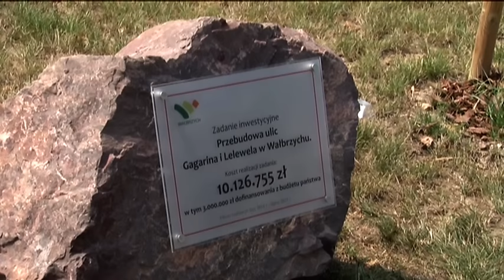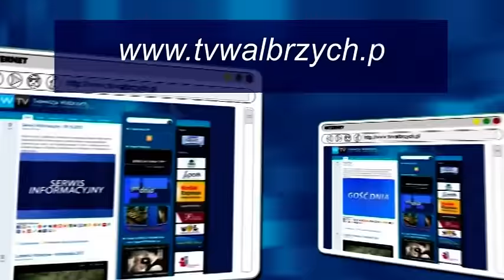Serwis Informacyjny - 18.08.2015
- Koszty gaszenia Mo-Bruku. Walka z próchnicą. Ul. Lelewela już przejezdna. Uratowali życie starszej kobiecie. Klimat Paryża na Festiwalu Ensemble. Festiwal Tajemnic. Dwa promile za kółkiem. Zapowiedź Pikniku Lotniczego w Świebodzicach. - Telewizja Wałbrzych